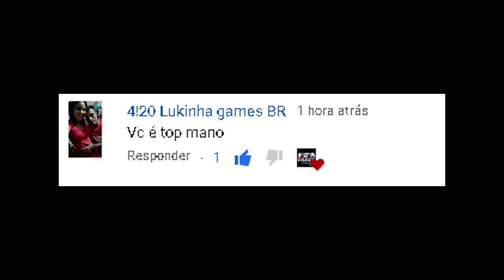FC 24: MELHOR DICA para CONSEGUIR TODAS AS CARTAS | dicas, farming, trade, sem trade? ENTENDA!